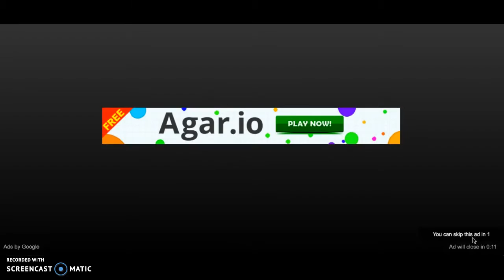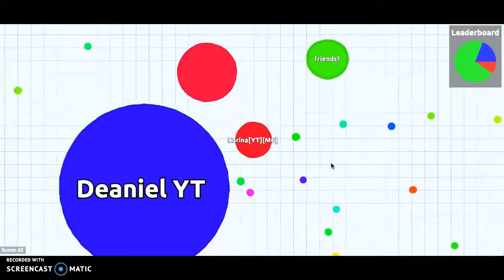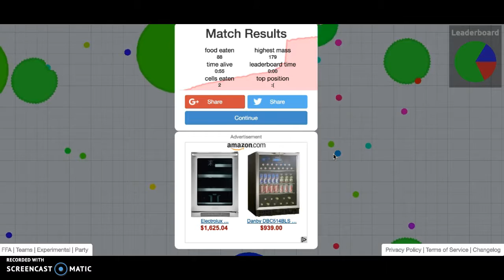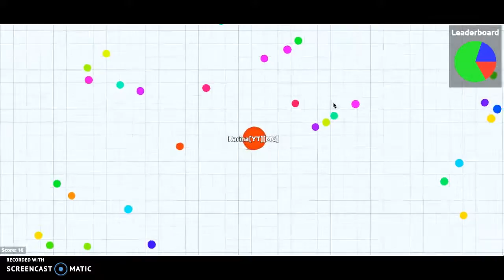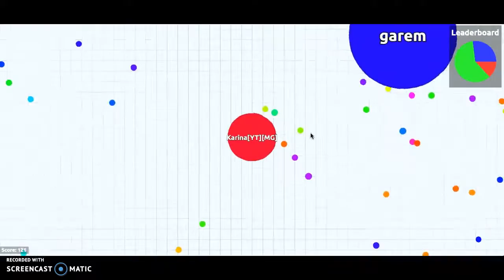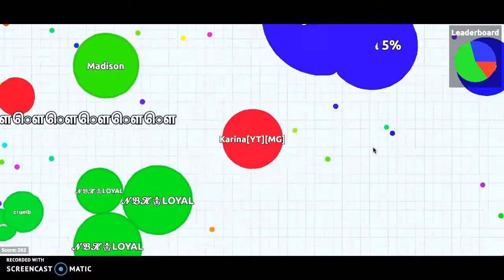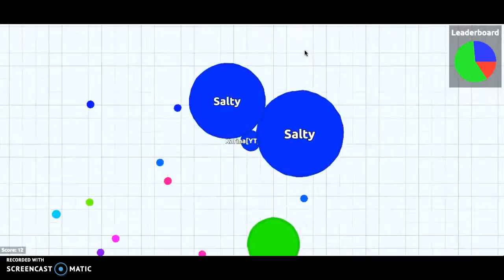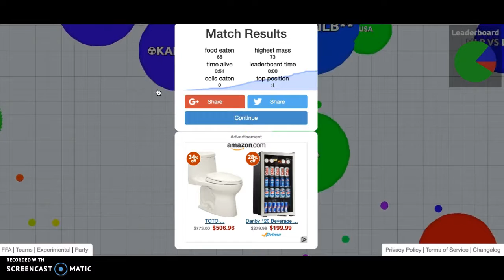Two Games? Agar.io And Slither.io!!!